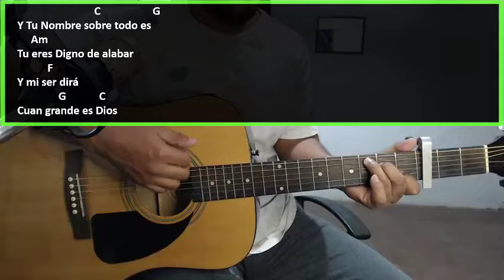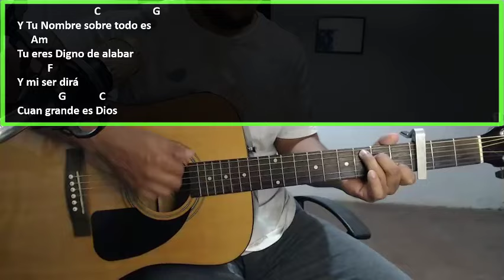cuan grande es Dios TUTORIAL con GUITARRA ACUSTICA | How great is our God |para PRINCIPIANTES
Hola! Te comparto el tutorial con guitarra acustica del canto " Cuan grande es Dios " esperando sea de bendicion para tu vida y ministerio.
Te invito a compartir este tutorial con aquel amigo o hermano en al Fe que quiere aprender a tocar guitarra acustica.
Te comparto el enlace para descargar el PDF con la letra y acordes:

Letra:
El esplendor de un Rey, vestido en Majestad
La Tierra alegre está

Cubierto está de luz, venció a la oscuridad
Y tiembla a Su voz
Tiembla a Su voz

Cuán Grande es Dios
Cántale, Cuán grande es Dios
Y todos lo verán

Día a Día El está
Y el tiempo está en El
Principio y el fin

La Trinidad en Dios
El Padre, Hijo, Espíritu
Cordero y el León

Y Tu Nombre sobre todo es
Tu eres Digno de alabar
Y mi ser dirá
Cuan grande es Dios